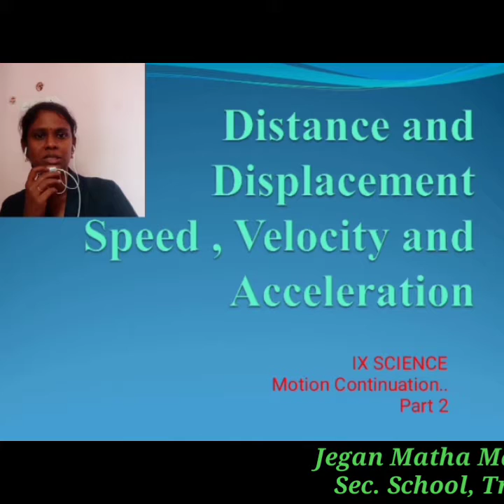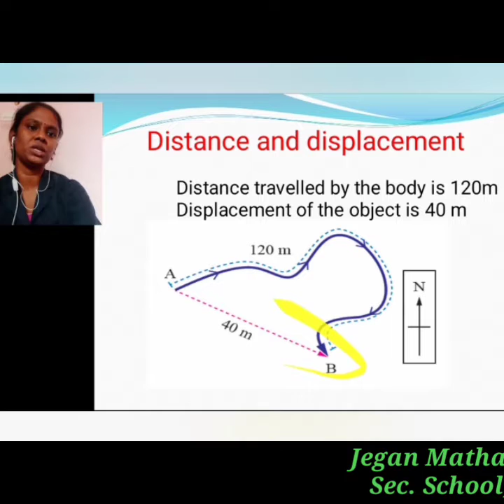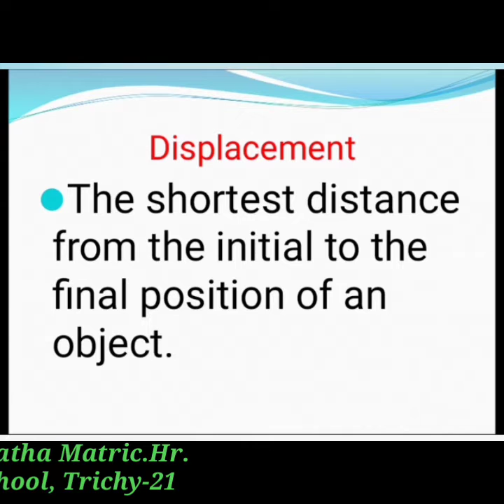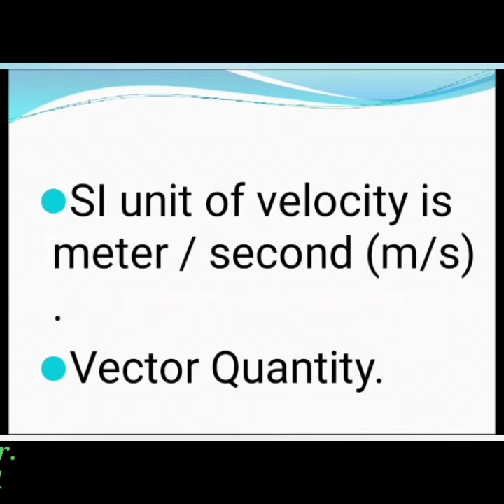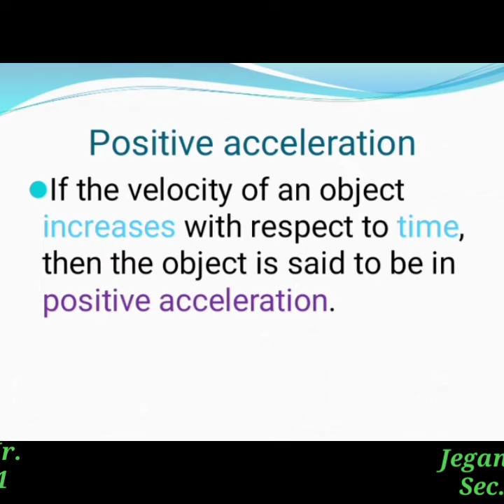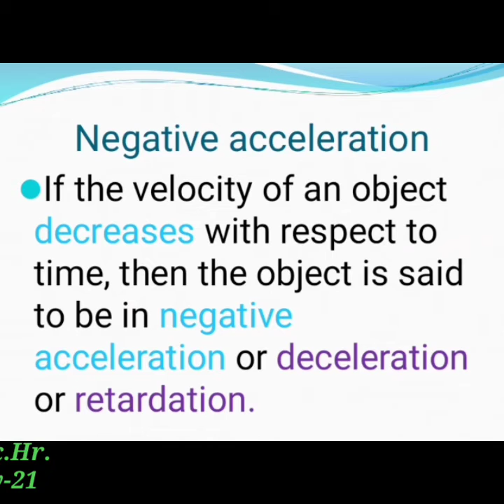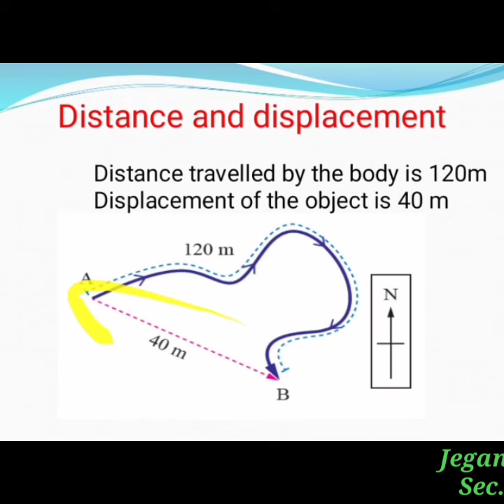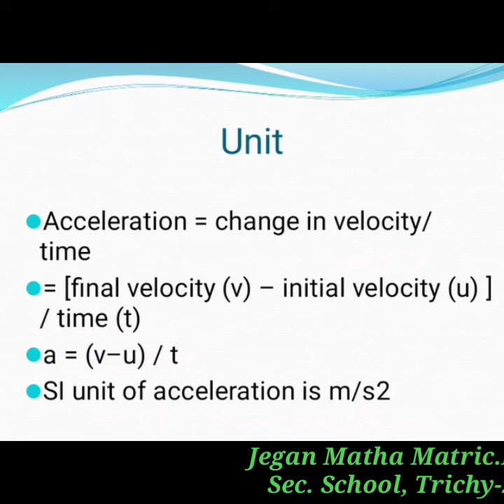STD IX SCIENCE (MOTION - PART 2)